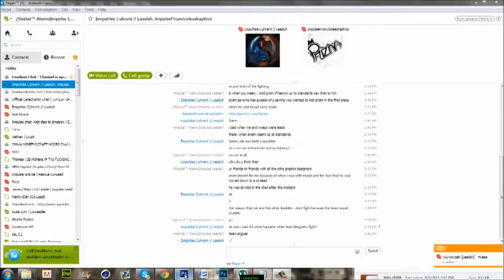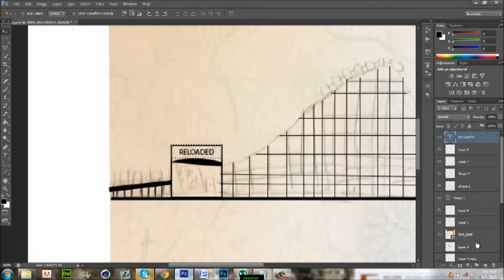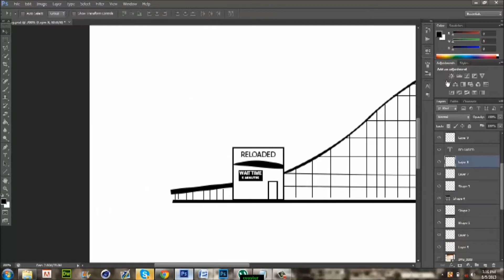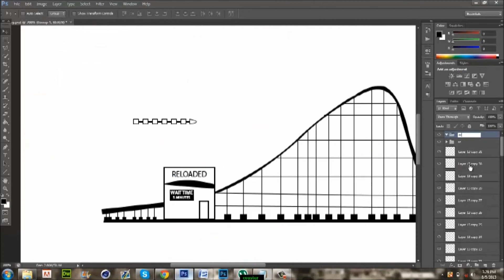Reload Contest entry | Rollercoaster outline Speedart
Hope you guys enjoy this speedart. let me know what you think, this is my first time attempting something like this.

Song
Kingdom of Ravens | Radioactive